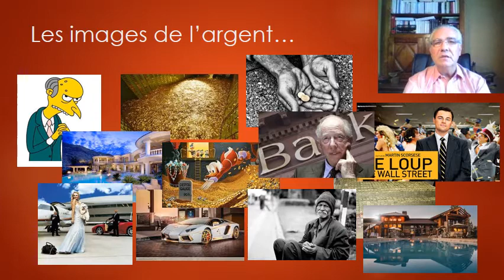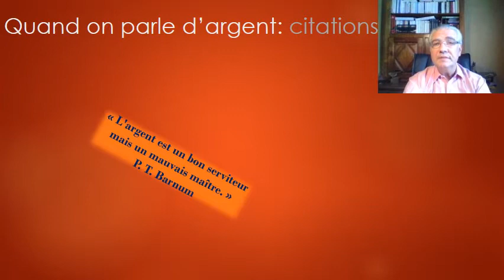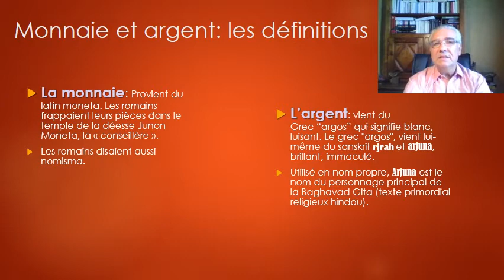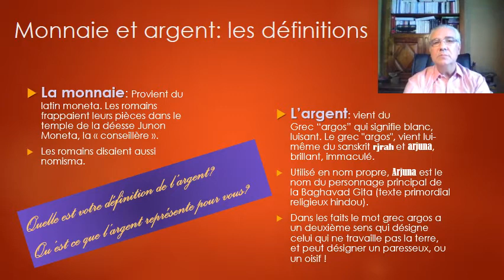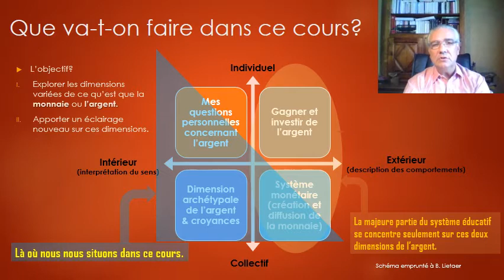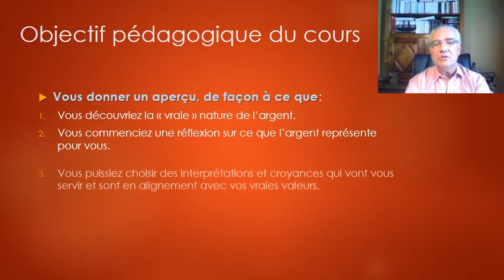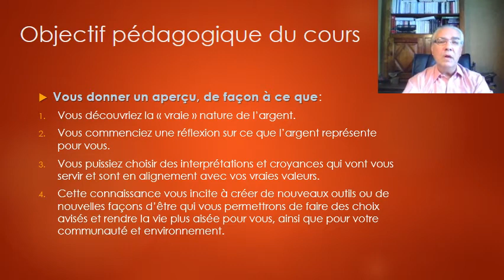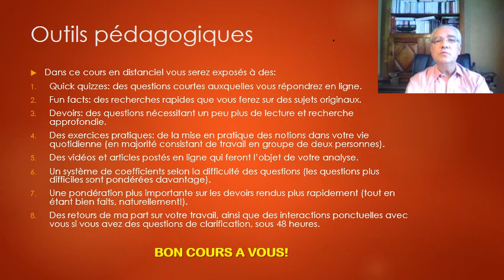MonnaieReconsidéréeIntroduction L0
L'introduction du cours La Monnaie Reconsidérée par Christophe Faugère, professeur de Finance et Economie à Kedge Business School.

Ce cours examine comment l'argent impacte nos vies. Des origines de l'argent, à la création monétaire par les banques, et les effets de l'argent sur notre psychologie et nos relations avec les autres et notre environnement. Nous explorons: les explications nouvelles de comment le système bancaire marche réellement, quelle est la base de la relation d'échange et du don comme ciment social, la signification symbolique de l'argent, votre relation et vos croyances envers l'argent et nous révèlerons des outils vous permettant d'accéder plus facilement à l'abondance, à travers la philosophie du New Thought Movement et la physique quantique. Bon périple à tous!

Voici quelques références de base (choisies car disponibles en lignes et aussi car représentatives du contenu. Certaines références s'engagent dans des domaines sur lesquels vous pouvez être en accord ou désaccord. L'important est de garder un esprit ouvert et de trier ce qui vous parle de ce qui ne résonne pas avec vous):

Money and Market in the Economy of all Times de Liviu Catalin Andrei

Rethinking Money de Bernard Lietaer et Jaqui Dunne

Vidéos conseillées:

2) Michael Tellinger